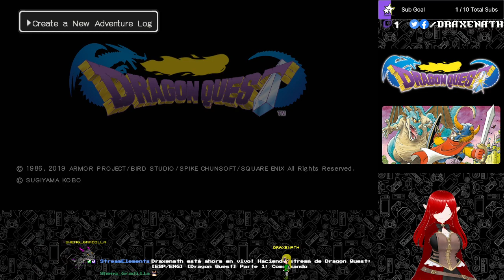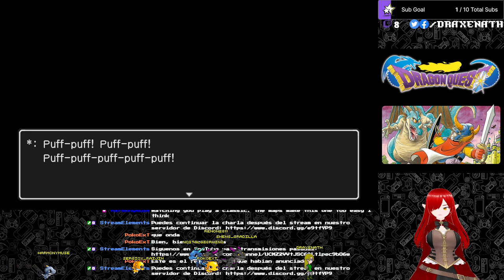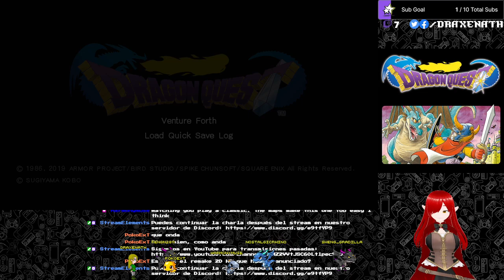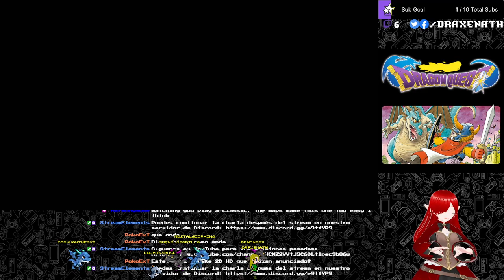[Dragon Quest] Parte 1: Comenzando